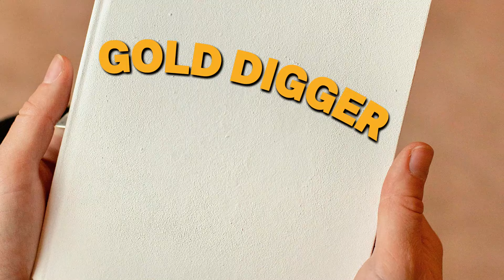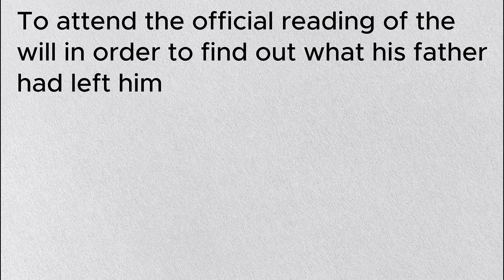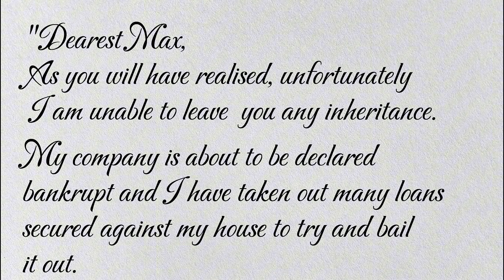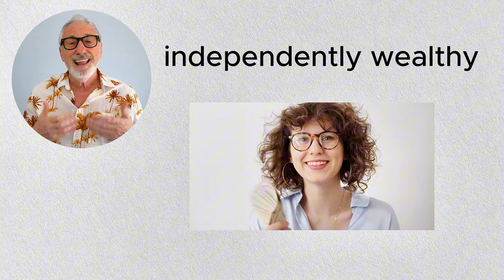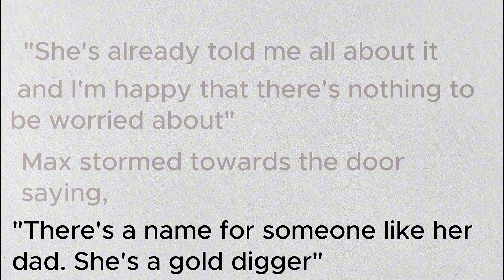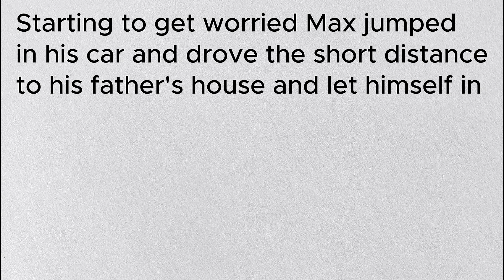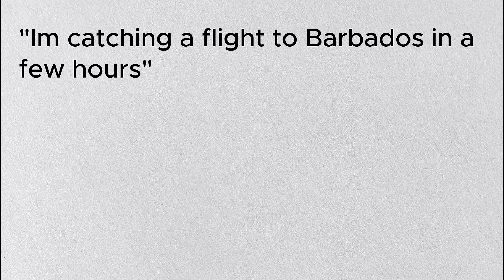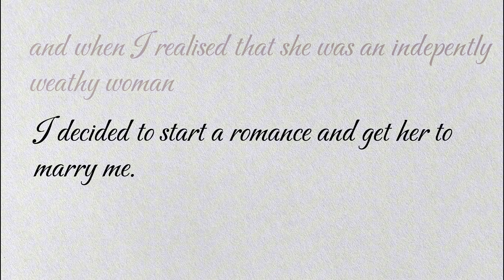British English Listening and Speaking Practice With Stories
Click Play and YOU will Learn Native British English By Listening to STORIES online.

FIRST- Relax and enjoy the FUN and INTERESTING Story about a misunderstanding to BOOST your ENGLISH Listening Skills
NEXT-- IMPROVE your English Vocabulary and Pronunciation with a detailed lesson on the words and phrases used in the story
FINALLY- Speak like a Native British Speaker by using and advanced technique called MIRRORING and will start talking with a BRITISH ACCENT

Click Play and get ready to sound more FLUENT

golddigger